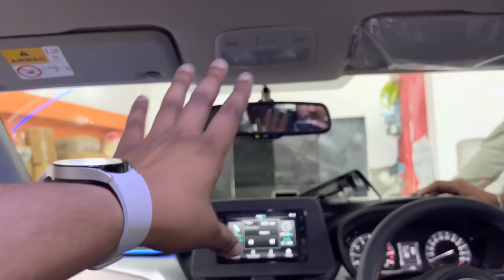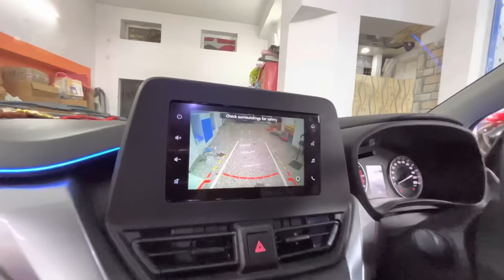Maruti suzuki Fronx Delta + Accessories Modification: Rear AC, Seat Cover & Many More with Price !!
Hi Guys

Shop Address

Aaj Modification karne waale hai all new nexa fronx k saath and dekhne waale hai kya hai price sabhi parts ka and kaisa experience hai owners ka everything covered in this video so make sure watch this video complete !!